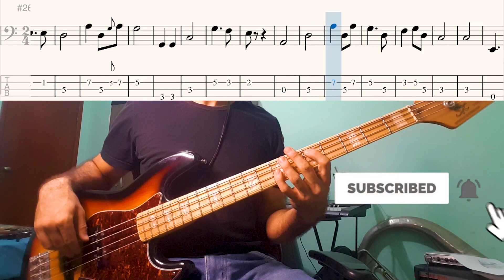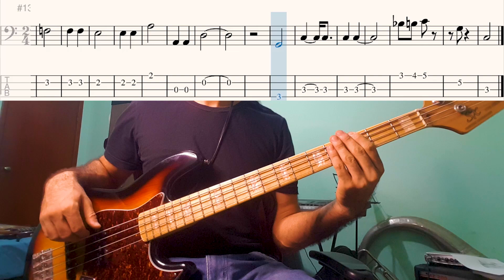Vinicius de Moraes - Onde Anda Você (Bass Cover w/ TABS)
An awesome brazilian bolero, put your dancing shoes and get on the floor. The bassline in this one is very symple to follow a quite tricky harmony.